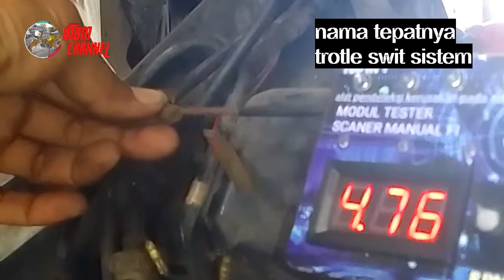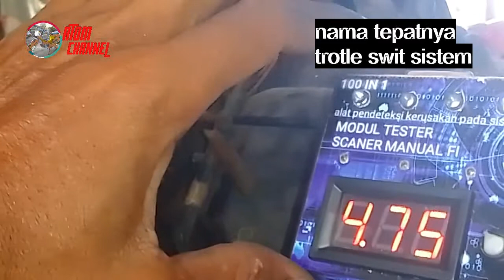throttel switch syistem supra x 125 benda yang nempel di karburator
throttel switch syistem (TSS)supra x 125 karbu kharisma karbu
temen temen subscribe kali ini saya bahas pungsi cara kerja dan cara pengecekan throttel switch syistem (TSS)supra x 125 karbu/kharisma karbu semoga ada yg bisa kita ambil sebagae pembelajaran dan pengetahuan jika ada yg kurang jelas atao kurang tepat komen di kolom kementar kita bahas dan pelajari bersama triimakasi.

JANGAN LUPA
smg jadi amal jariah buat kita semua aminnn.